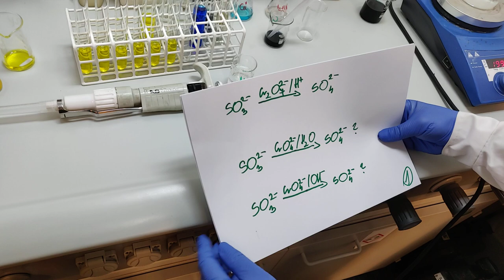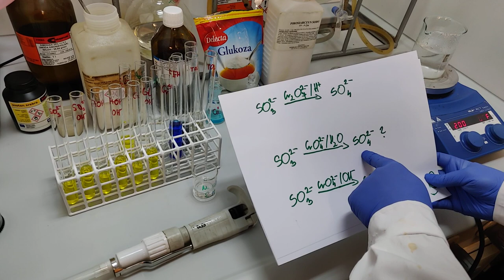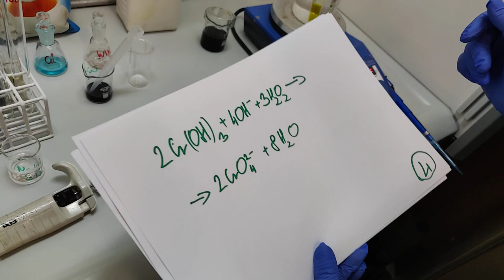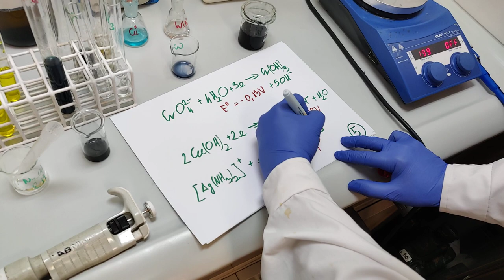Czy K2CrO4 jest silnym utleniaczem?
dichromian potasu K2Cr2O7 w srodowisku kwasowym jest znany ze swoich silnych utleniajacych właściwości. Czy chromian(VI) potasu K2CrO4 ma podobnie silne właściwości utleniające?